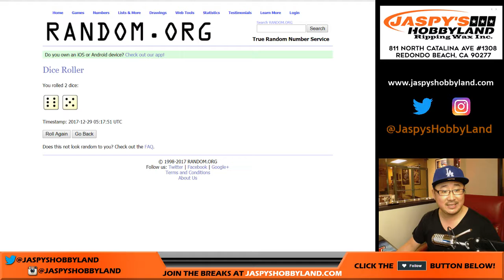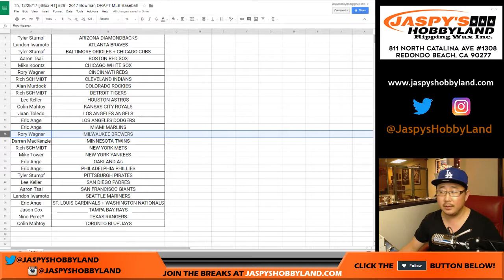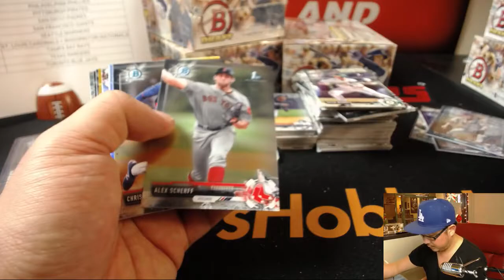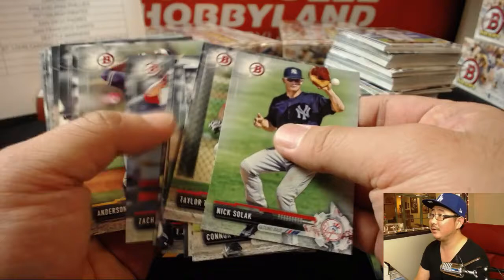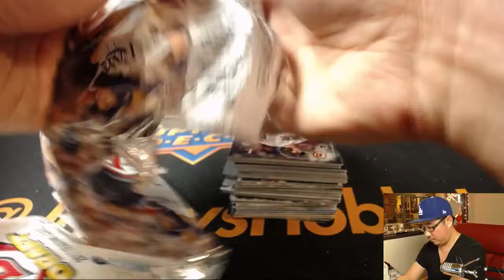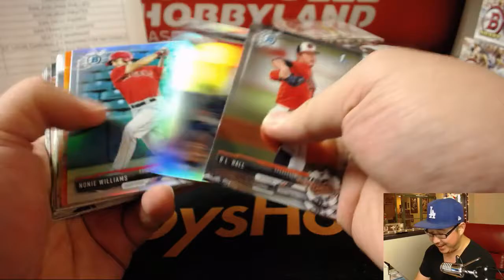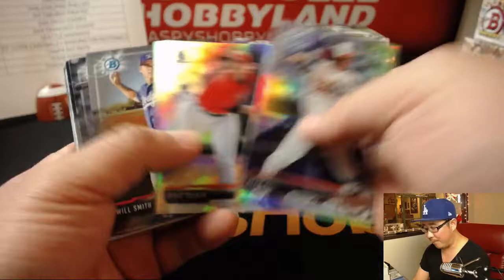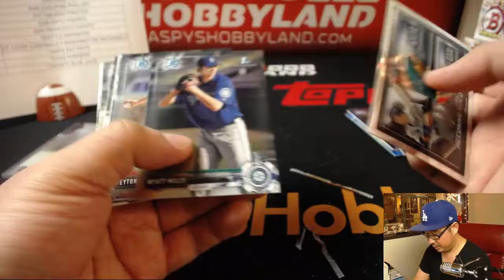Th, 12/28/17 [4Box RT] #29 - 2017 Bowman DRAFT MLB Baseball